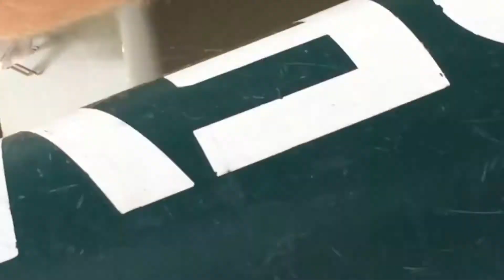Wayland-Weston Crew Summer 2k15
Wayland-Weston Crew alumna Libby Lichter '15, later a Tufts University captain and alumna '19, captures the fun, exhilaration and camaraderie of Wayland-Weston Crew summer rowing in this music video scrapbook.